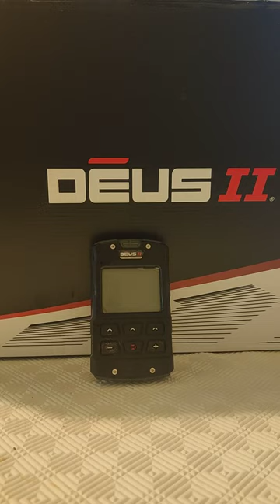petit retour xp deus 2 terre interieur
je vous fait part de mes premiéres impressions sur le deus 2 en terre interieur.
c est uniquement mon avis.